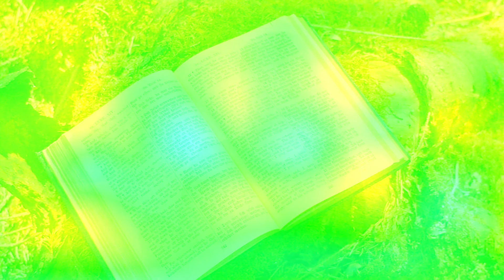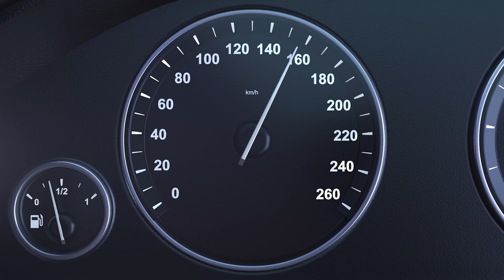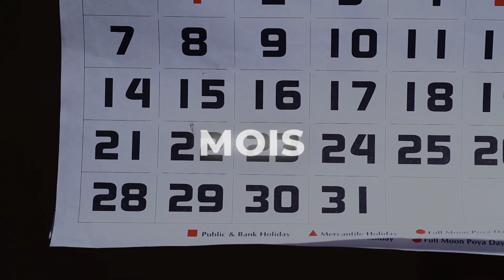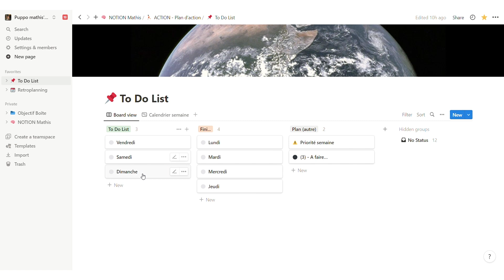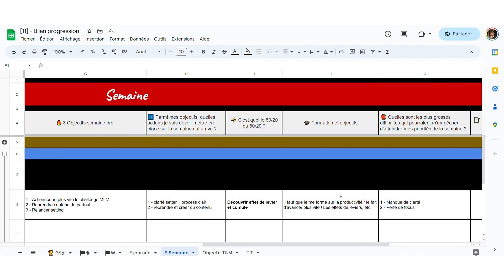Devenir 5X PLUS PRODUCTIF : mon guide complet (outil, système...)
Hello et bienvenue dans cette nouvelle vidéo où je te donne les 5 commandements à suivre pour être le plus productif possible !

⏳ TIMECODES
00:00 Introduction
00:44 Premier commandement
02:11 Deuxième commandement
03:19 Troisième commandement
05:36 Quatrième commandement
07:24 Cinquième commandement
10:27 Outro